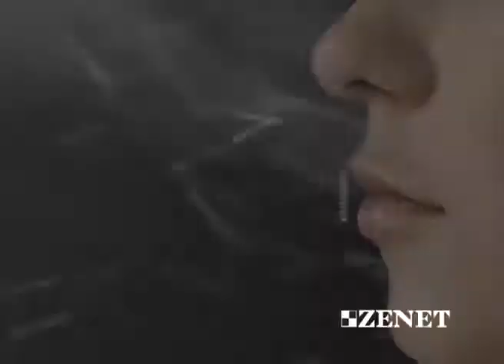Обзор ионизатора воздуха AIC (Zenet) XJ-2100